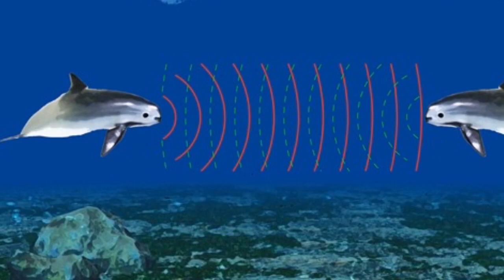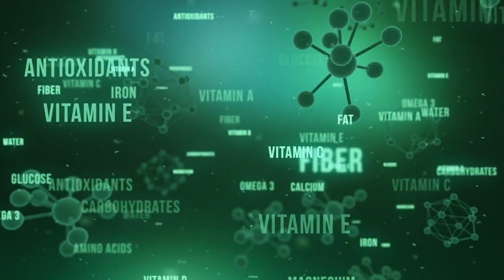Endangered Creatures: Fighting for Survival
In this video, we're going to take a look at some of the world's most endangered creatures and see how we can help them survive.

From the tiger to the elephant, these animals are in serious trouble and we need to do something to save them. In this video, we'll see how we can help these animals by fighting for their survival. We'll learn about their habitats, their struggles and how we can help them stay alive. So be sure to watch the whole video to learn about the amazing work that Conservation International is doing to help endangered creatures stay alive!